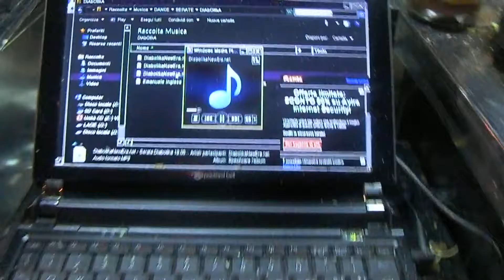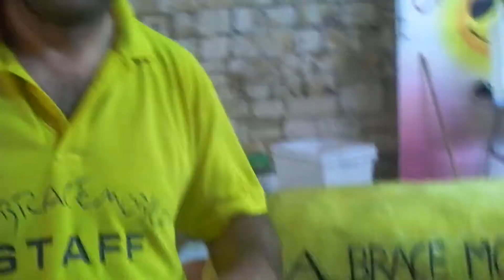FESTA A LOCOROTONDO 17 8 2012 ORE 12,53